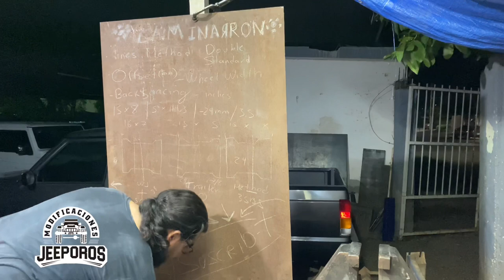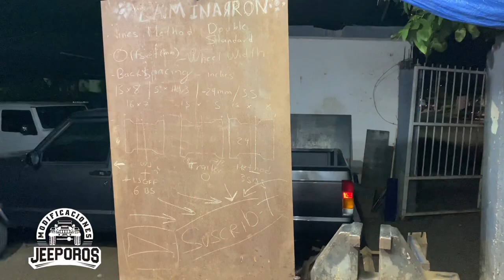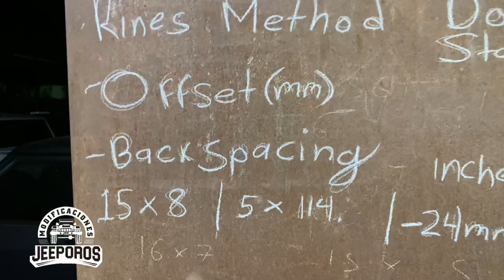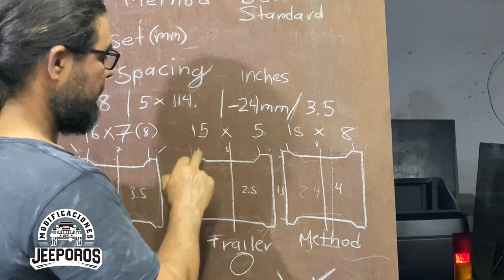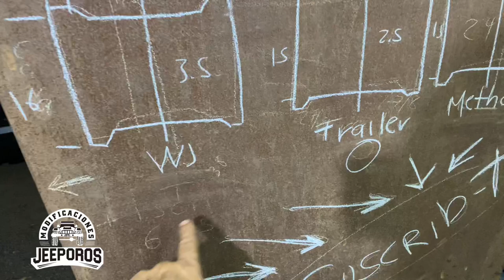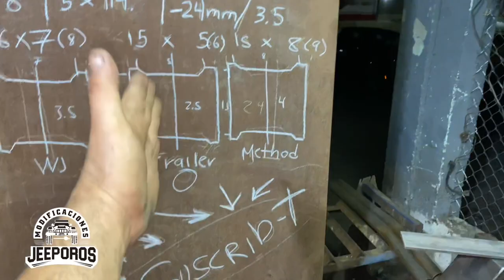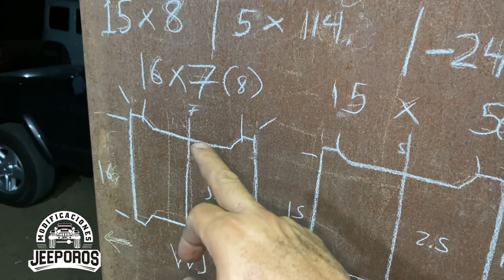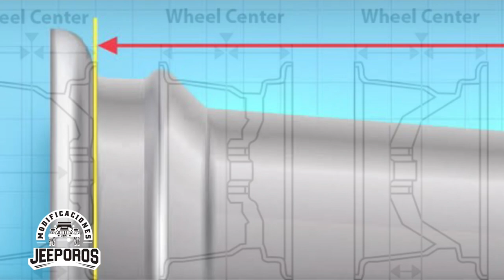Offset, Backspacing❓❓❓que es, para qué sirve y cómo medir by Jeeporos Modificaciones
En este video, trato de darme a entender sobre qué es Offset, Backspacing , ancho y diámetro de rines, esto Xl la finalidad de quitar de a tu mente una y más dudas sobre rines, espero te guste, espero compartas, espero darme a entender y sobre todo, te mando un saludo donde quiera que estes, te recuerdo me apoyes suscribiéndote al canal, saludos de parte del Poros Jeeporos